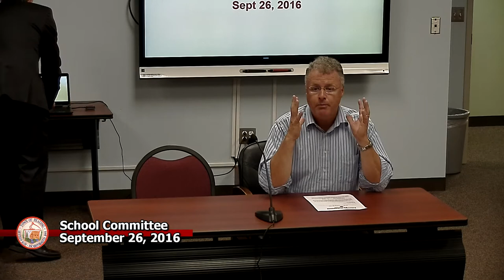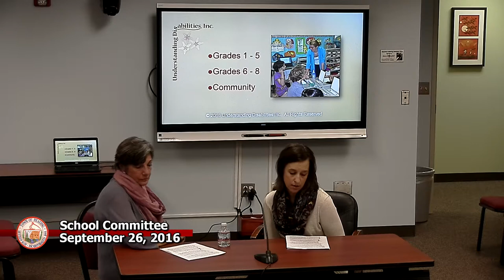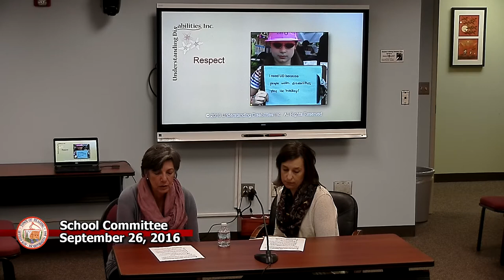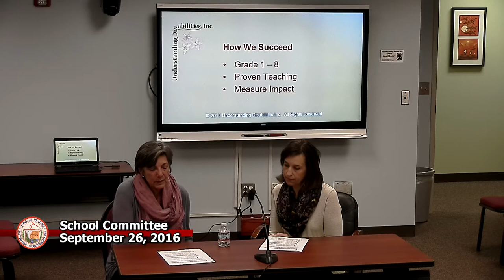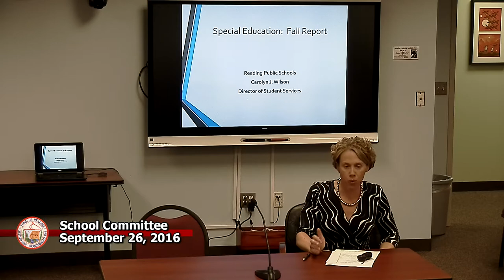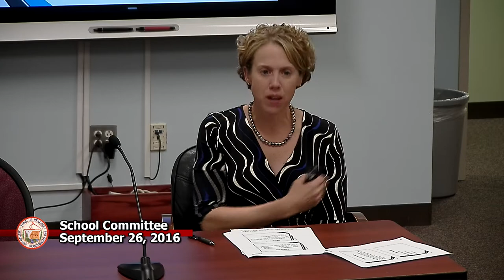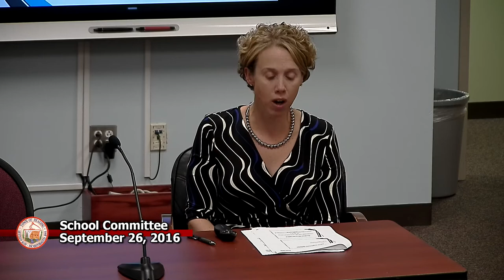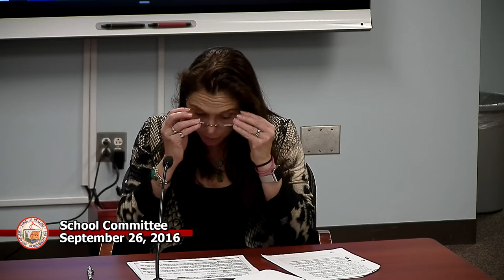School Committee 09/26/2016